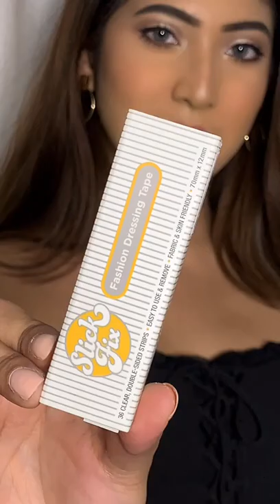HOW TO USE: Fashion Dressing Tape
The fashion dressing tape is perfect to ensure all your ensembles stay intact!

Clear, Fabric & Skin Friendly Double Sided Body Tapes for fashion emergencies!

Professional grade adhesive that effectively sticks on the skin and fabric without leaving any residue

Available in monthly & super saver packs

Perfect for hemming and other emergency fashion repairs with no sewing or pins needed

Discreet and fabric friendly to help secure plunging necklines and keep bra straps from slipping and ideal for Indian clothes too